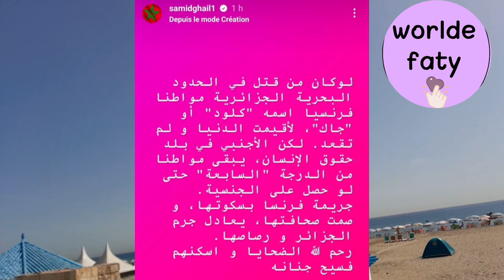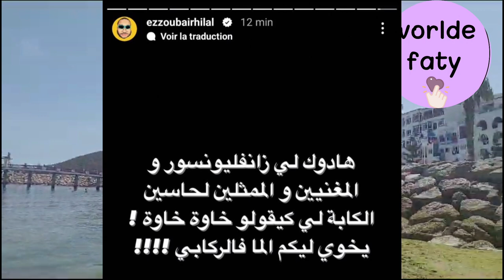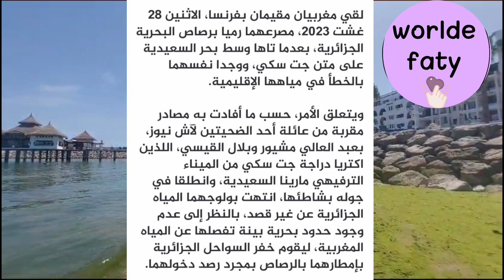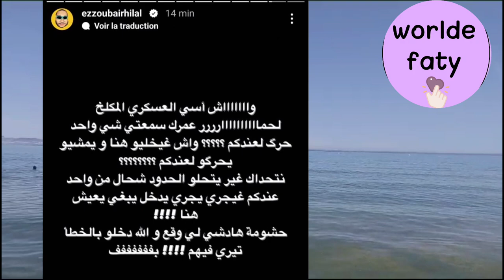فنانين مغاربة يصفون عسكر الجزائر ب الكلاب بعد مقتل مغاربة أبرياء مبقات خاوة هادو صهاينة 😯